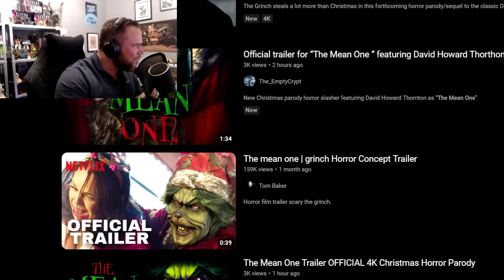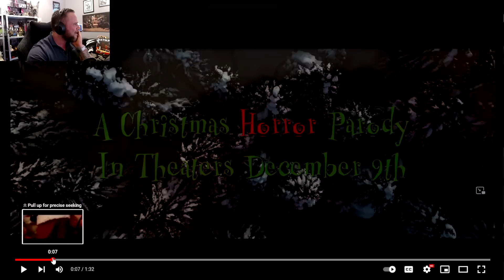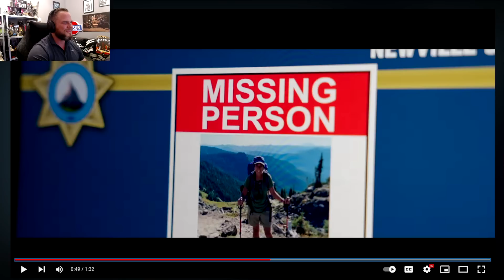Horror GRINCH Parody "The Mean One" Trailer Is Good Dumb Horror Fun!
Nate H
CALNE
SN11 7BE